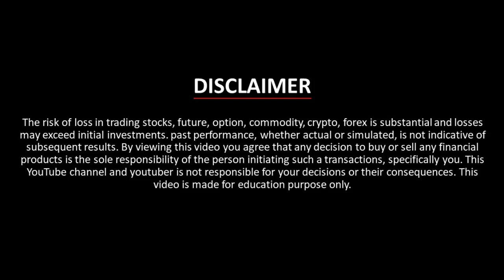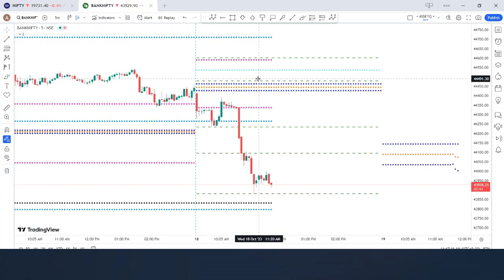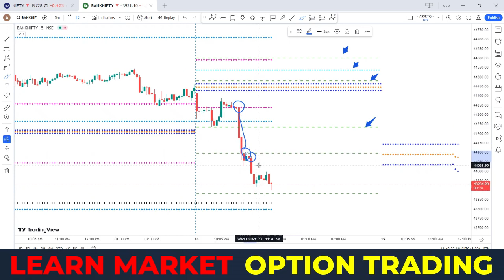How I Trade With Operator And Make Big Profits Within The First 45 Minutes In Bank Nifty Option Trad